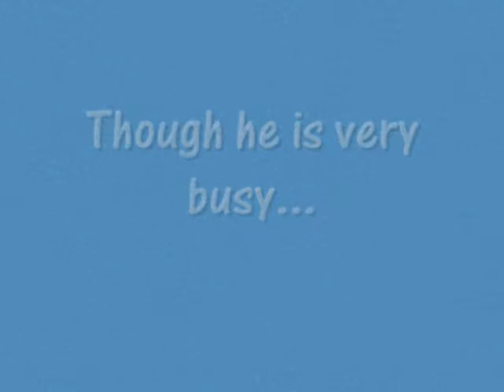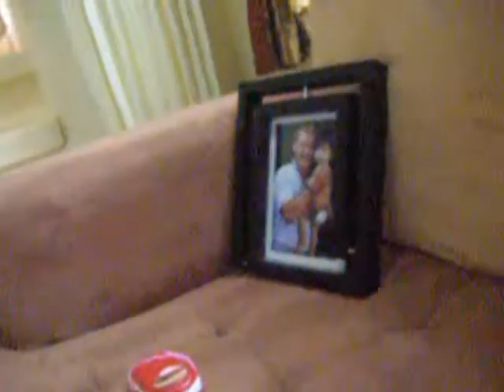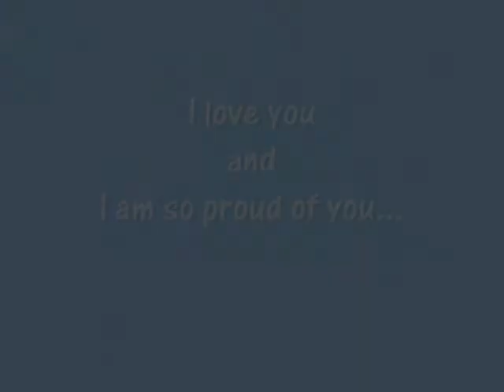Happy Father's Day!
This is for you Dad, I love you.. . father's day 2009